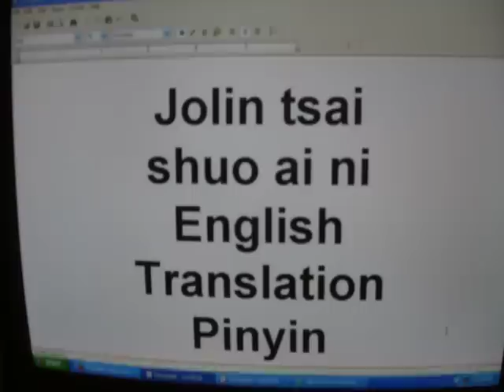Jolin tsai shuo ai ni eng sub pinyin translation english say love you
English translation and pinyin in this description box. See below. For Mandarin study purposes. Forgive me. I am self taught in Chinese and I am not finished translating it properly but there is enough there for now to give you an idea of what the song is saying. It is a work in progress.
My world has become strange and unexplainable
Even thought it was a dream dropped from the heavens
Until i could confirm that the warmth from your hand came from your heart
Finally, i dare to say i love you

From the start i was occupied in watching you
Pretending it to be accidental while my heart flew over to you
Secretly happy that u did not notice me hiding in a corner
Busy being happy busy being touched
From the days where we were strangers to being familiar with each other
Its something we've never imagined

Want to prove that u've thought of me, really
I tink of everything and anything from today onwards, i wish
Like a trap however i've had no doubts in believing
You are really willing so please give me a surprise

From the past till now there have been no unexpected endings in love
But from that day, my whole logic has been upset (disturbed).
All my suspicions all answers are understood becoz of you
turn and turn really meet my Mr right

This lyric was added by: mochi

說愛你 Jolin Tsai
LYRICS
wo de shi jie
My world

bian de qi miao
became wonderful

geng nan yi yan yu
More difficult to speak

hai yi wei
I also thought

shi cong tian er jiang de meng jing
A dream life fallen from heaven.
(mengjing=dreamland, dreamlike world)

zhi dao que ding
reach the decision.
(zhe=straight
dao=to
queding=fix,determine,decide on)

shou de wen du lai zhi ni xin li
The warmth of the hand is coming from my heart. (she is nervous and her hands are sweaty and warm.)

wo zhong yu yong gan shuo ai ni
I dared to say "I love you."

CHORUS:
yi kai shi
once it started

wo zhi gu zhe kan ni
I just spend my time looking at you
(gu=turn around and look at, attend to)

zhuang zuo bu jin yi
pretend I am not surprised

xin que piao guo qu
But my heart is floating away (so happy)

hai qie xi
also secretly happy
(qie=to steal,secretly
xi=happy,pleased)

ni mei fa xian wo
You didn't discover(notice) me

duo zai jiao luo
hiding in the corner

mang zhe kuai le mang zhe gan dong
(busy) being happy (busy)being moved(emotionally)

cong bi ci mo sheng dao shu
from being strangers to having a ripe(well developed) relationship

hui shi wo men cong wei xiang guo
We never expected this to happen.
(huishi=situation,matter)

zhen ai dao xian zai bu gan qi dai
true love to here/now I never dared to expected it
(I never expected it to happen today)

yao zhen ming zi ji
I want to prove myself (I want to be sure.)?
(zhengming=to prove)

ceng bei ni xiang qi REALLY?
(ceng=formerly,once
bei=by
ni=you
xiang=think
qi=up)

wo hu si luan xiang jiu cong jin tian qi I WISH
From today I started to think foolish thoughts(that we could have a good relationship), I WISH!
(hu=recklessly,outrageosly
hu si luan ziang=give free rein to fancy)

xiang yi ge xian jing
like a trap/pitfall

que cong wei you yu
but never hesitated
que=however
cong=from
wei=not
youyu=hesitate,waver

xiang xin
believe

ni zhen de yuan yi
you are really willing

jiu qing gei wo jing xi
then please give me a surprise

guan yu ai qing
regarding love

guo qu mei you yi xiang de jie ju
I never expected this result.
(guoqu=past
mei=not
you=have
yi=strange
xiang=think
jieju=result)

na tian qi
From that day on

que dian fu le zi ji luo ji
However my own logic was overturned
(dianfu=to overturn,subvert)

wo de huai yi
my doubt/suspicion

suo you da an yin ni er ming bai
Every answer because you understand

zhuan a zhuan
turn around

jiu zhen de yu jian MR.RIGHT
then really meet Mr.Right.